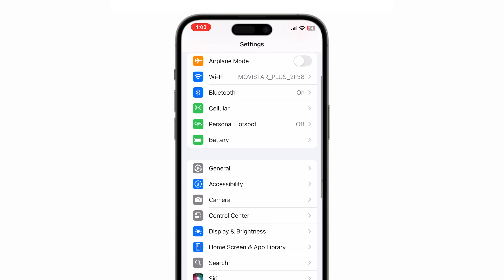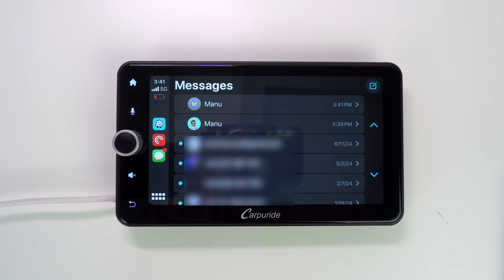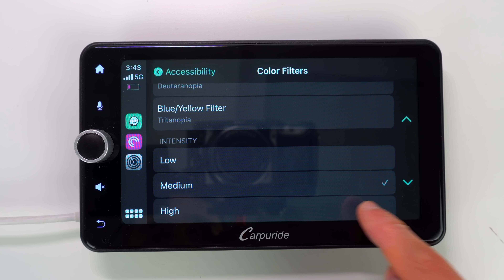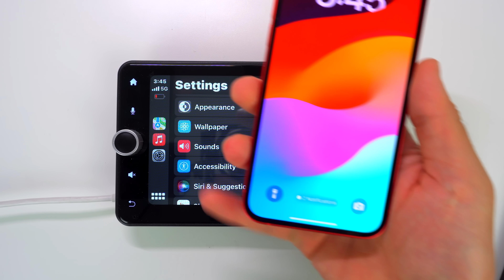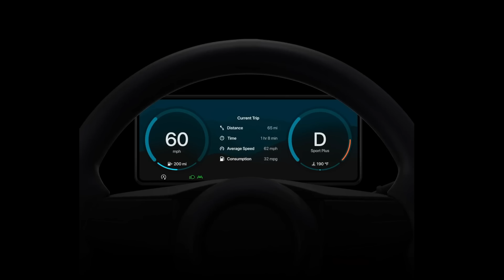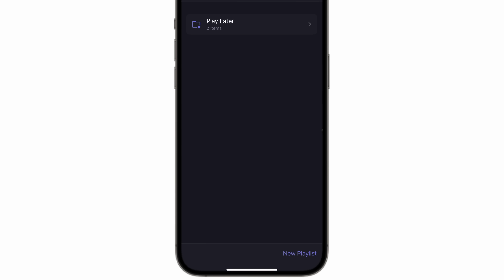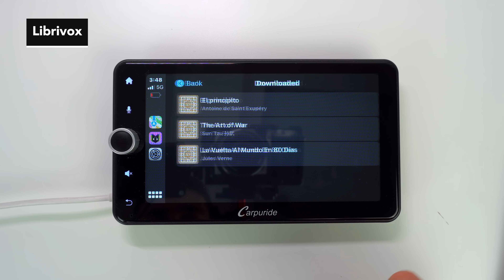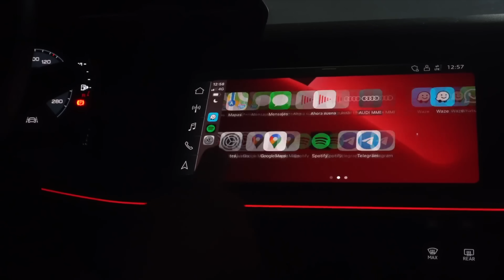Apple CarPlay con iOS 18 🔥 Novedades, Apps y Trucos que MEJORAN tu coche...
Te digo aplicaciones y trucos de Apple CarPlay con iOS 18 y sus novedades. Este dispositivo se ha actualizado y ha incluido muchas cosas que son importantes. Algunas de ellas tienen que ver con las notificaciones, la accesibilidad y los sonidos. Espero que te gusten todos estos detalles.

🎬 LÍNEA DE TIEMPO:

00:00 - CarPlay con iOS 18
00:44 - Mi pantalla CarPlay
01:17 - Wallpapers
01:46 - Notificaciones
02:10 - Mensajes
02:32 - Sonidos
03:07 - Accesibilidad
04:26 - Reconocimiento de sonidos
04:55 - Resultados
05:16 - CarPlay 2.0
06:19 - Apps para CarPlay
08:28 - Final